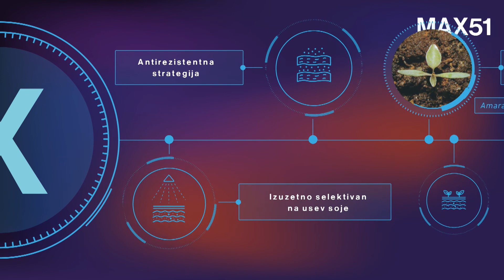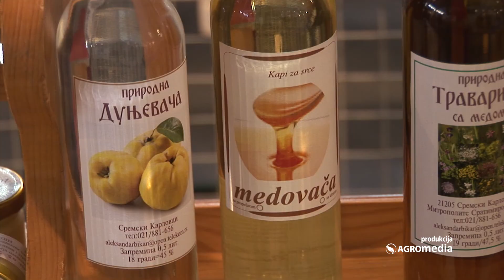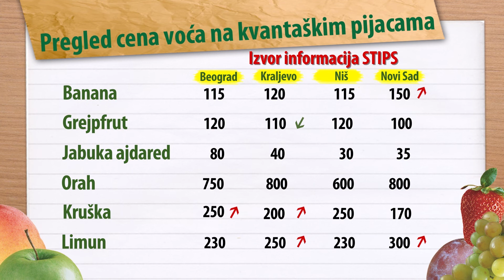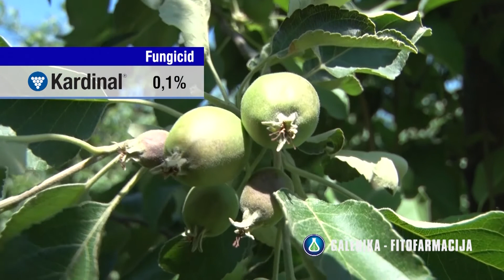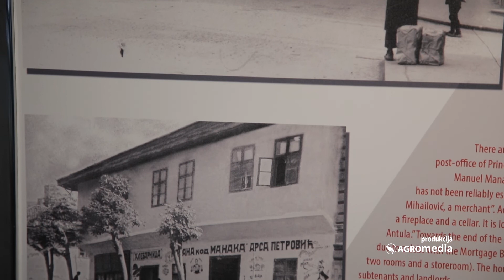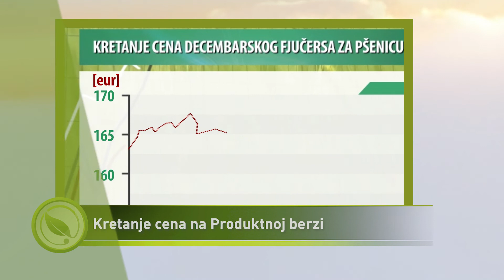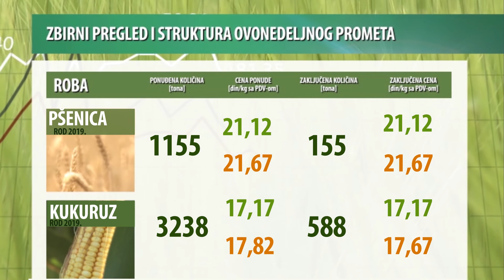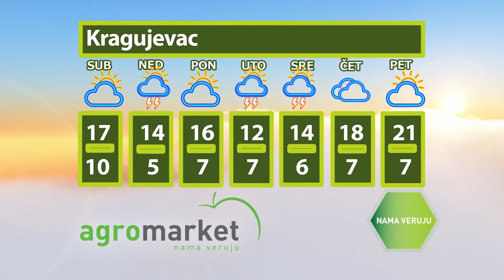Svet poljoprivrede - epizoda 662.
Da li je proizvodnja jagode isplativa i na malim površinama, kako su žene nekada tkale i ukrašavale narodnu nošnju i kako se gaji bob - zapostavljena mahunarka u bašti saznaćete u novoj 662. epizodi Sveta poljoprivrede.

U novoj epizodi 662. Sveta poljoprivrede saznaćete:
Proizvodnja jagode isplativa i na 30 ari
Da li treba đubriti pasulj?
Ispovest: Kako sam postao pčelar?
Bob - vrlo hranljiv i lak za gajenje
Kako se nekada ukrašavala narodna nošnja?
Mladi crni luk skuplji, a kupus jeftiniji
Mlekarstvo u našoj zemlji nedovoljno razvijeno
Cvećarstvo - posao koji cveta cele godine
Kretanje cena na Produktnoj berzi

0:00 Najavna špica

2:14 Proizvodnja jagode isplativa i na malim površinama
Sagovornica: Jelena Melentić, Rumska

7:40 Zablude: Da li pasulj treba đubriti?

9:41 Nakon strašnog susreta sa pčelama, odlučio da ih gaji
Sagovornik: Aleksandar Bikar, pčelar

13:54 Jagode i breskve jeftinije, a kruška skuplja | Cene voća

16:21 Galenika-Fitofarmacija savetuje: Zaštita JABUKE i BRESKVE
Sagovornik:
mast. inž. Ivan Stevanović, Galenika-Fitofarmacija

21:48 Bob – hranljiv, zdrav i lak za gajenje
Sagovornici:
dipl. inž. Vladimir Milutinović
dr Ljiljana Njagojević, Golubinci

26:12 Narodna nošnja pre 150 godina: Evo kako su je žene šile i ukrašavale
Sagovornica: Jelena Tucaković, kustos Etnografskog muzeja u Beogradu

29:13 Mladi crni luk skuplji, a kupus jeftiniji | Cene povrća

31:46 Cvećarstvo - posao koji cveta cele godine

35:28 Cene stoke znatno NIŽE na većini stočnih pijaca u Srbiji | Cene stoke

37:10 Pad Cene Soje i Pšenice | Vesti sa Produktne Berze

39:11 U nedelju opet PREOKRET | Vremenska prognoza